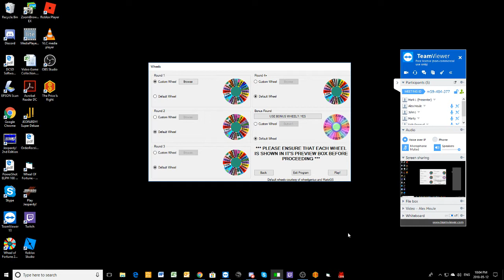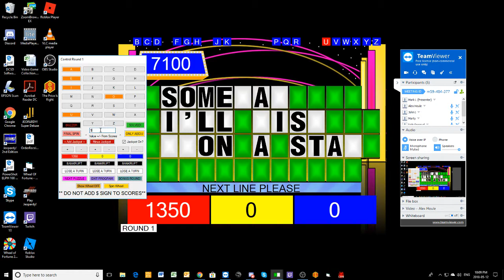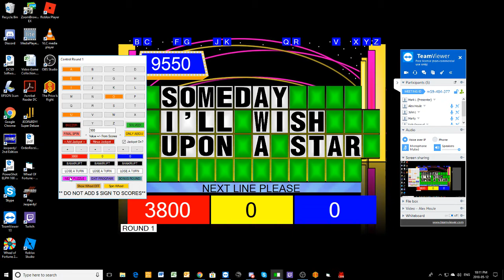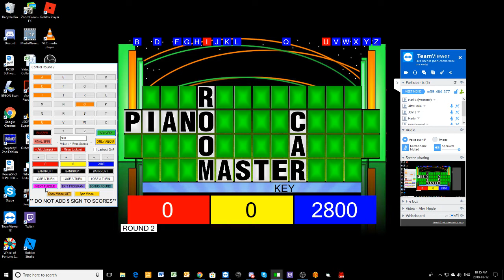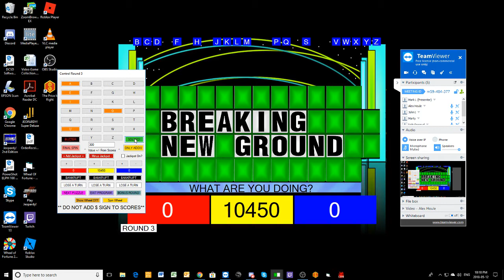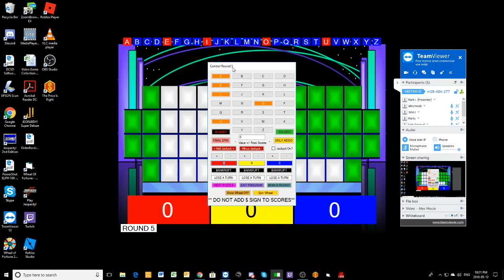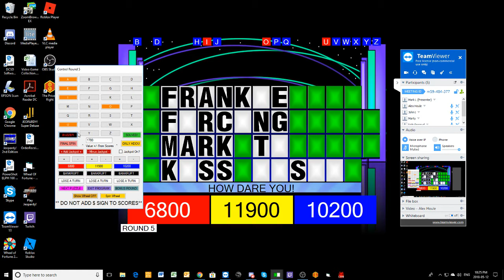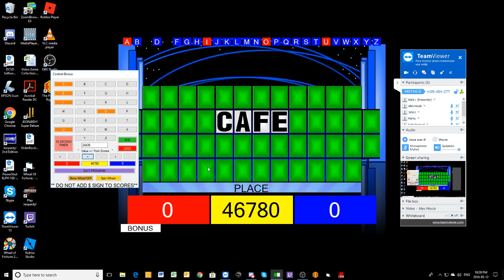Mother's Day Special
All right folks, time now for a Mother's Day Special. For this one, I will be hosting a game of Wheel Of Fortune with the following contestants: Marty Bingel, Nels Snesrud and Alex Houle.